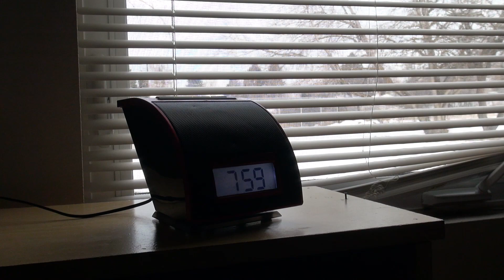Health Nut - Exercise